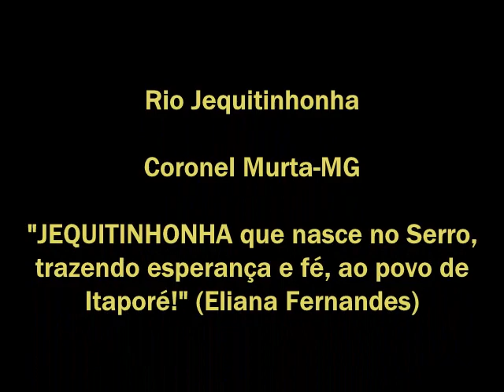Rio Jequitinhonha / Coronel Murta-MG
E o rio ainda corria por conta de velha história, que por honra, fama e glória andava pela cercania.
Assim maltrapilho quase morto, não era o rio que andava, sua alma é que vagava, indo em busca do mar, ou melhor, qualquer lugar, um refúgio onde pudesse se enterrar.
Se o rio vive de água é por ela que ele corre, não tem água, então não corre, se desidrata, se consome, morre, encharcado de sede e empanzinado de fome.
Mas mesmo assim o rio ainda corre.
Gonzaga de Medeiros